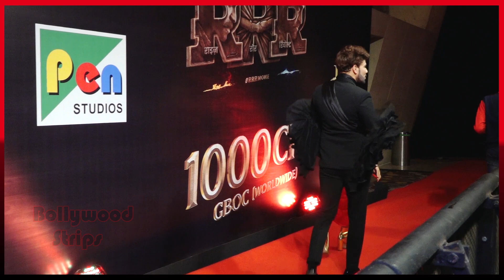Ohh No😨 Rakhi Sawant Nacho Nacho करते हुए गिर पडी Rakhi Fall Down While Dancing @ RRR Success Party